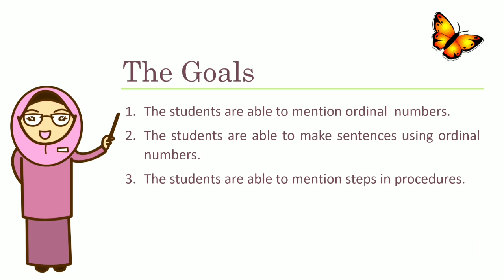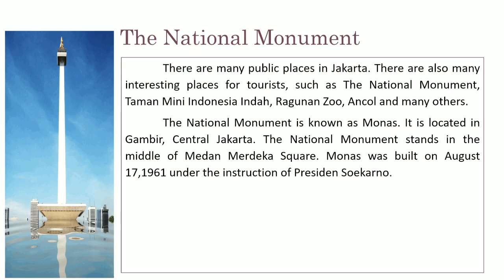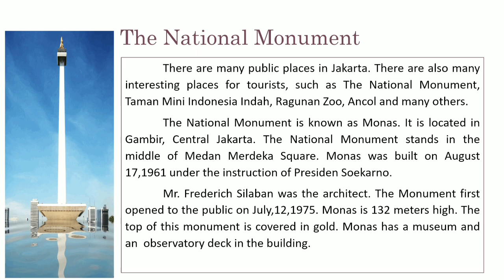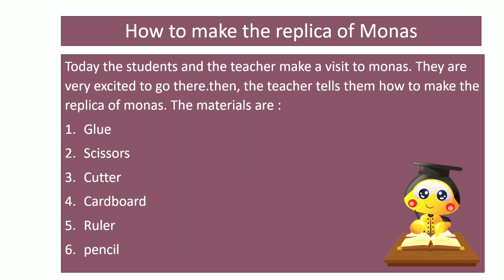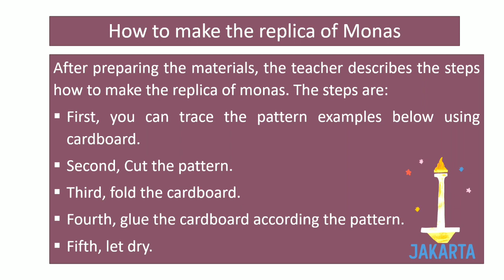Kelas 5 SD Chapter 2 (The first step is..)part 2 PLBJ berbasis Bahasa Inggris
Materi pembelajaran bahasa inggris kelas 5 SD Chapter 2 part 2 membuat monas memakai kardus semester ganjil